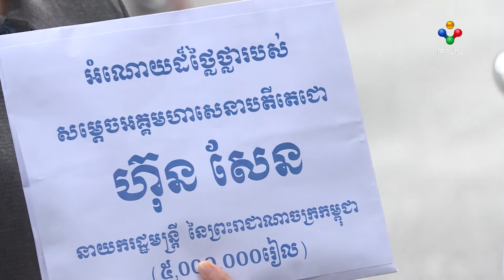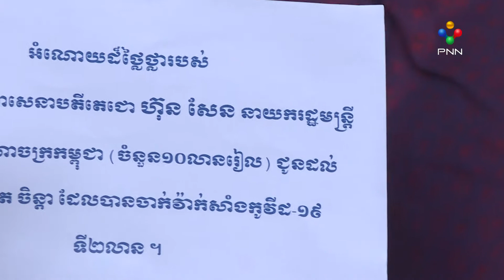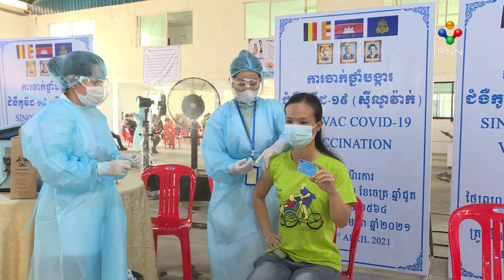[14.05.21] សម្តេចតេជោ ហ៊ុន សែន ឧបត្ថម្ភថវិកា ១០ លានរៀល ដល់អ្នកចាក់វ៉ាក់សាំង លេខរៀងទី២លាន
សម្តេចតេជោ ហ៊ុន សែន ឧបត្ថម្ភថវិកា ១០ លានរៀល ដល់អ្នកចាក់វ៉ាក់សាំង លេខរៀងទី២លាន